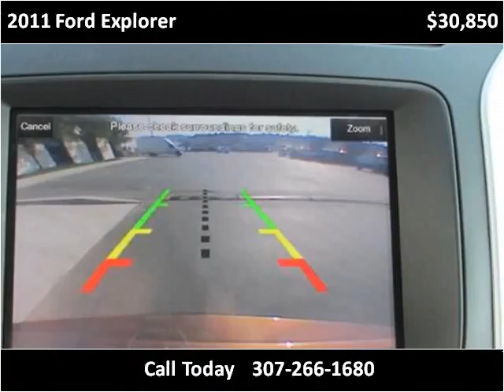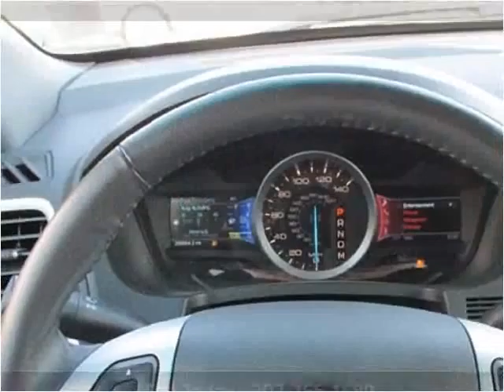2011 Ford Explorer Used Cars Casper WY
This 2011 Ford Explorer is available from Greiner Ford Lincoln.